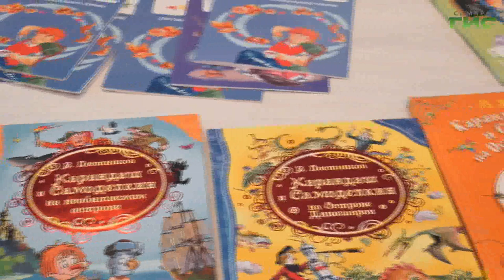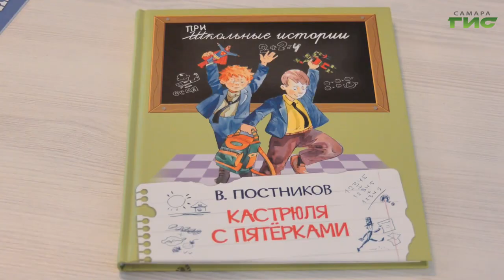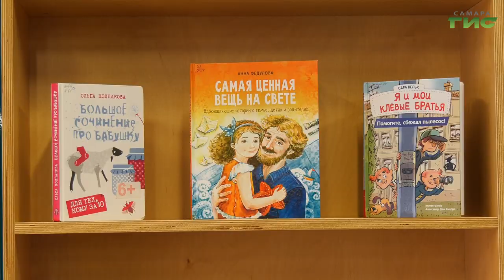В Самаре прошла акция "Библионочь"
Самарские библиотеки открыли двери для детских писателей в рамках акции "Библионочь". Юные читатели смогли познакомиться с теми, кто создает для них веселые рассказы, а также пишет  сказки. Дети смогли поучаствовать в различных мастер-классах и даже смастерить  сувениры. Подробности в сюжете наших корреспондентов.